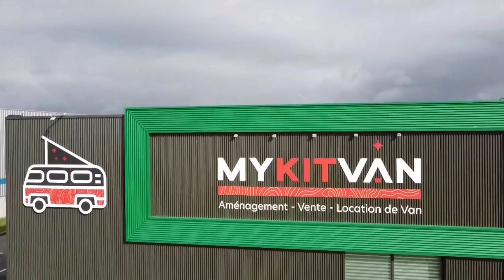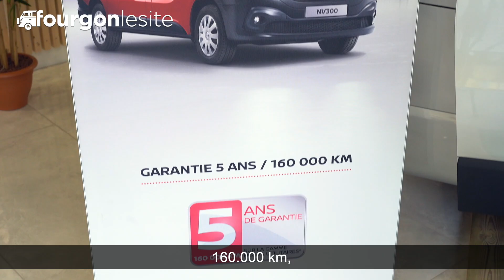Mykitvan : nouvel aménagement sur Nissan NV300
Nissan confirme son intérêt pour le van aménagé. Non content d'être fournisseur de châssis pour les carrossiers transformateurs, le constructeur automobile se mue également en distributeur de véhicules à vivre avec toit relevable. Une première pour le réseau ! Un partenariat à l'initiative de l’aménageur nantais Mykitvan, qui présente en exclusivité dans cette vidéo son nouvel aménagement sur Nissan NV300 finition Tekna.
⇓⇓⇓⇓  Ne manquez aucune vidéo !  ⇓⇓⇓⇓